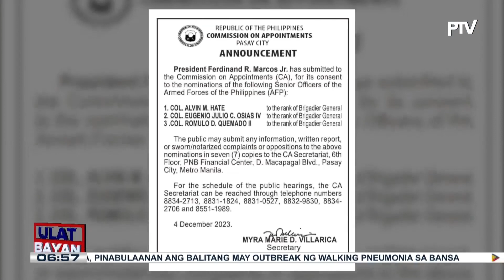Nominasyon ng tatlong opisyal ng AFP, isinumite ni PBBM sa CA